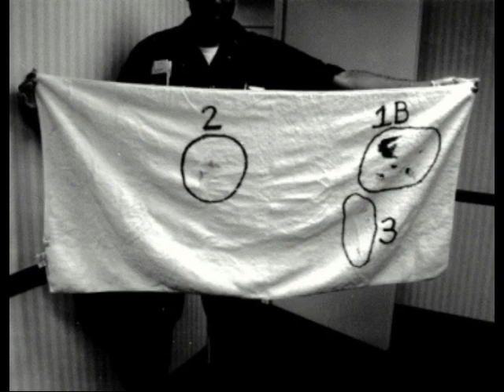Who Killed Robert Wone? | True Crime Documentary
When Robert Wone asks an old college buddy to put him up for the night, his friend gladly obliges. But not long after he arrives at the house, emergency services are called to the scene. Robert is found dead in bed, with three stab wounds in his chest testifying to a murder having taken place. The three men living at 1509 Swann St are adamant that a burglar, a phantom in the night has slain Robert. But the evidence suggests at least one of the residents know a lot more than they are letting on. So just who did kill Robert Wone?